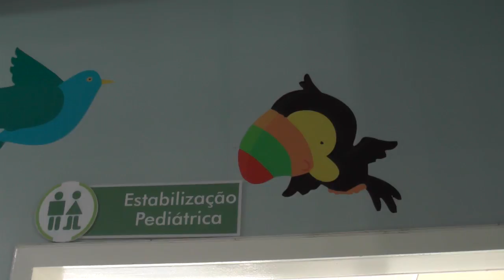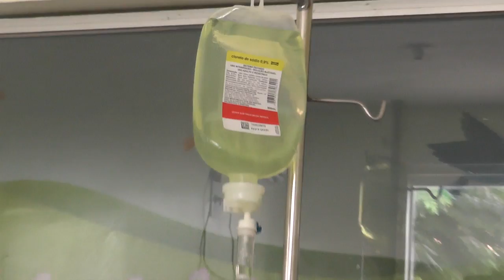Esse merece destaque! Hospital Materno Infantil de Pinheiro MA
Um atendimento humanizado e uma equipe de profissionais brilhantes com equipamentos de alta tecnologia a serviço da população. O materno atende milhares de crianças todos os meses, pessoas de toda a baixada maranhense e outros estados.